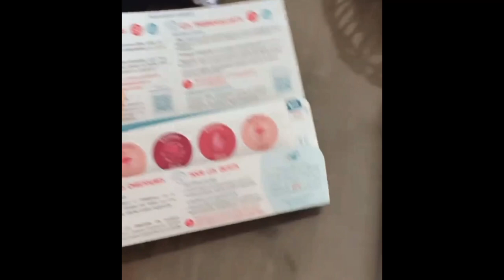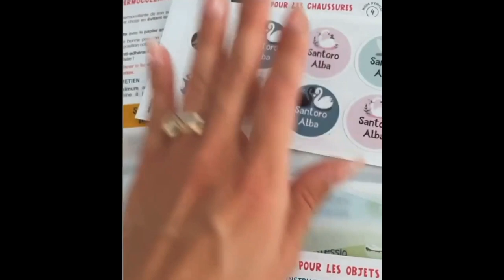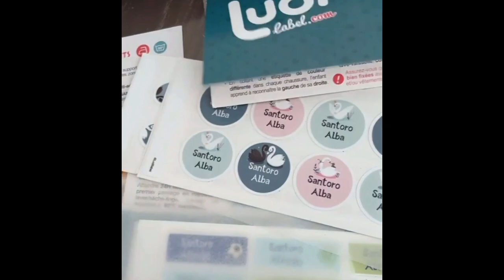FAMILLE SANTORO - CAMILLE PRÉPARE LA RENTRÉE DES ENFANTS